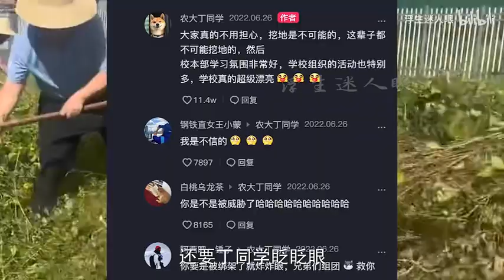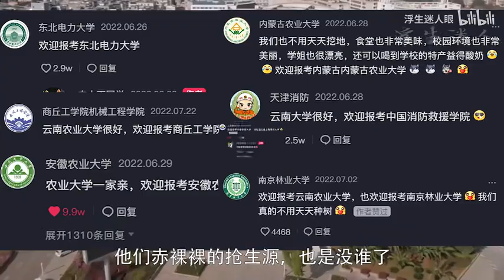云南农大又上大分，“论文”种在校外竟被同学的鸡吃了，下一秒操作厉害了